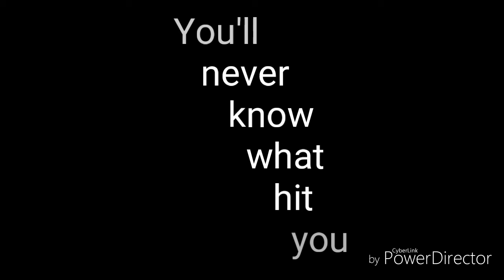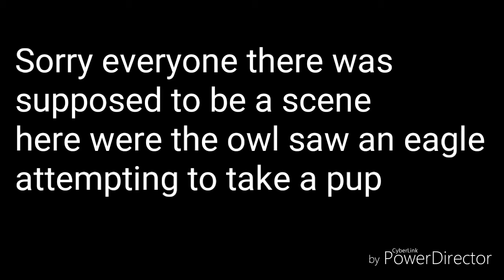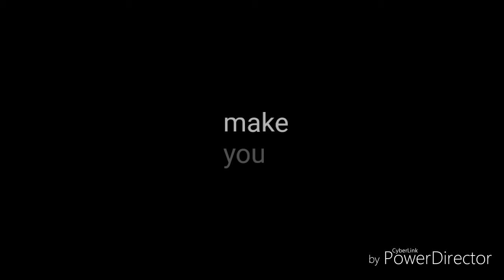Animation Music video 90 subs special